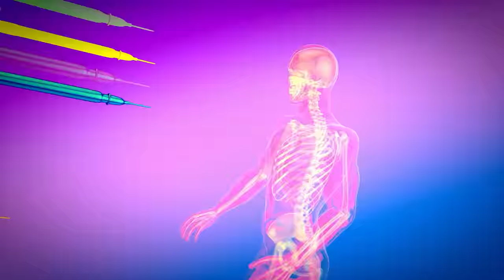Smoking "MEDICINAL HERBS" and Revealing who I truly am...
In this episode of Bro Labs, I smoke medicinal herbs and reveal to you all who I truly am. The goal of this experiment/interview to explore the depths of my mind with the assistance of medicinal herbs to discover who Houston Jones truly is.